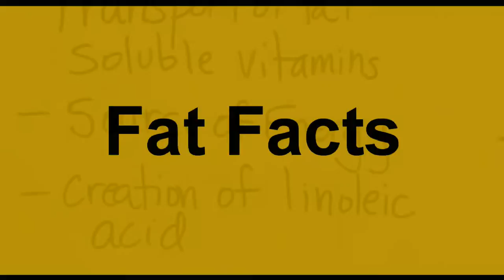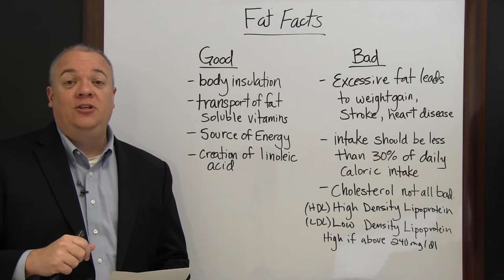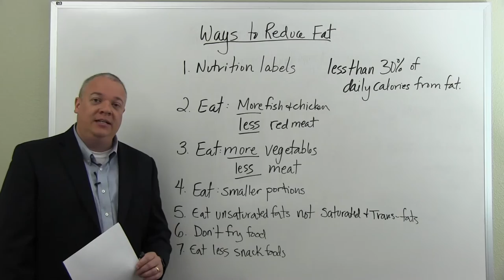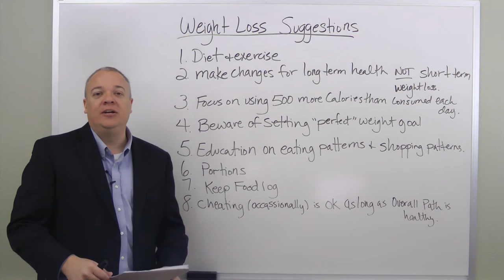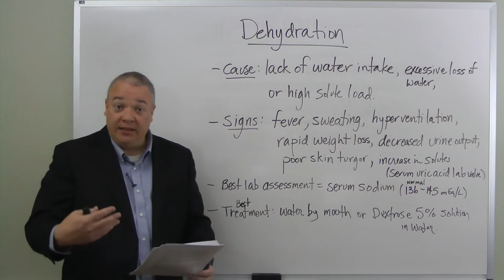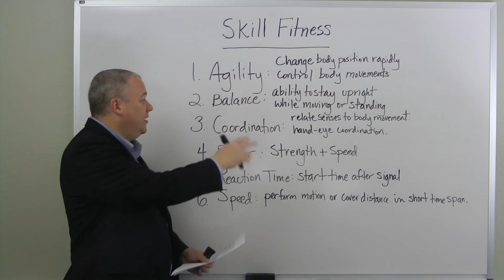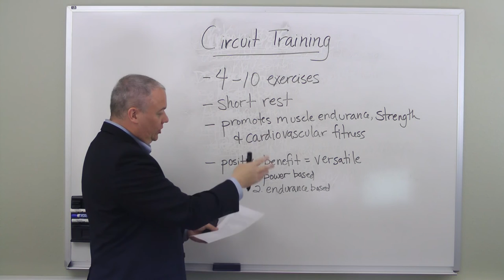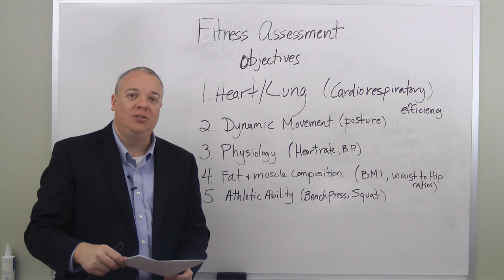Free NCSF-CPT Study Guide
For your convenience, we have compiled several NCSF-CPT videos into a NCSF-CPT Study Guide for you to study all at once.

Fat Facts 0:04
Ways to Reduce Fats 4:40
Weight Loss Suggestions 9:46
Dehydration 16:01
Skill Fitness 19:14
Circuit Training 23:52
Fitness Assessment Objectives 26:05